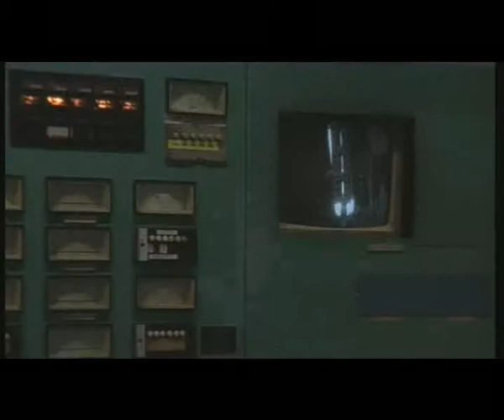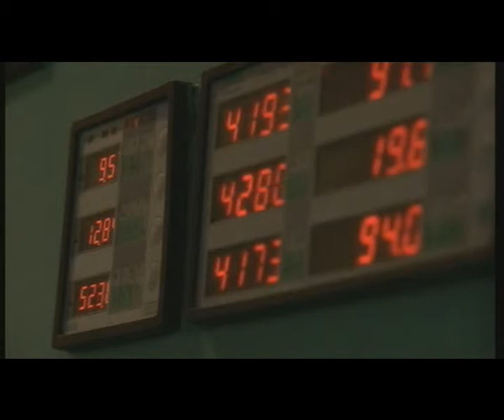Prąd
The film is part of the "Lodz from dawn to dusk 2008" project.
Operator: Bartek Nalazek
Reżyzeri: Sindre Sandemo